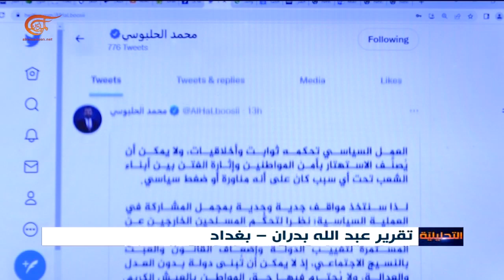رئيس البرلمان العراقي يلوح بمراجعة موقفه من المشاركة في العملية السياسية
إعداد: عبد الله بدران